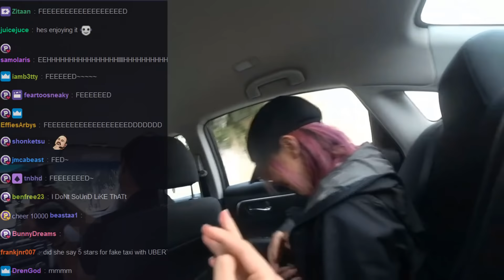Coco x Lily | Leslie dancing?!? | BoxBox Poggers | Joast Gets Married Stardew Valley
It sucks for Fed to not even be able to show up on stream. Twitch needs to change their T.O.S.